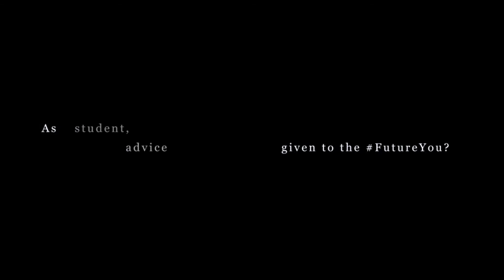FutureYou advice - Mark Race, lead singer of Raynes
Listen to Mark Race's advice for the FutureYou